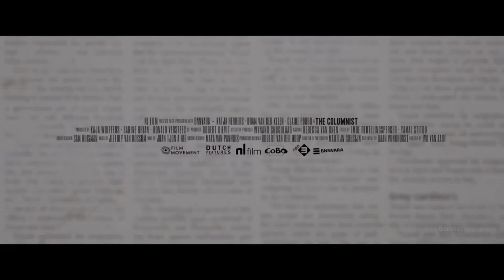The Columnist, Official Trailer (2021) New Movie - Genio de Groot, Katja Harbers, Rein Hofman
The Columnist , Official Trailer (2021)

Columnist and author Femke is flooded with anonymous nasty messages and death threats on social media. One day she has enough and decides to take revenge.

HD-Official Channel

HD-OfficialChannel